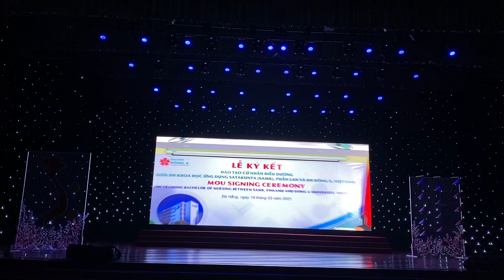Tình ca Tiếng nước tôi - Trường Đại học Đông Á Đà Nẵng (Giải ba Hội thi)